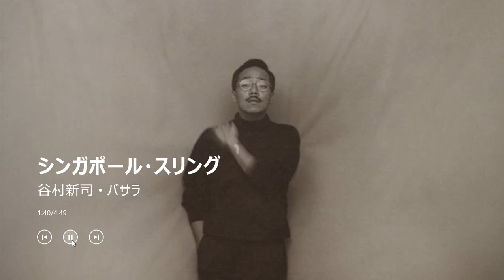シンガポール • スリング 谷村新司 Shinji Tanimura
Singapore  Sling ☀☀☀☀